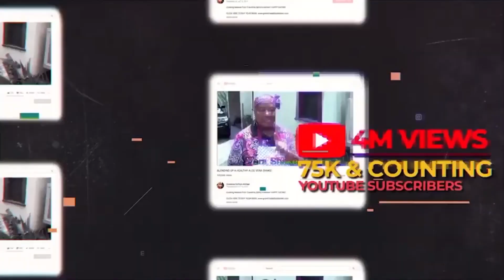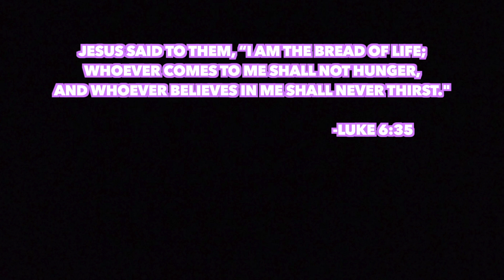CAN GRANDMA KEEP UP IN MASSIVE SEAFOOD BOIL MUKBANG?!! (MUST-WATCH DELICIOUSNESS)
Thank you for clicking on this video and watching me orchestrate this delicious and scrumptious holiday season SOUL FOOD RECIPES! More delicious videos coming your way very soon.. HAPPY EATING TO YOU!!!

MY 31 DAY JOURNAL "PEACE IS"